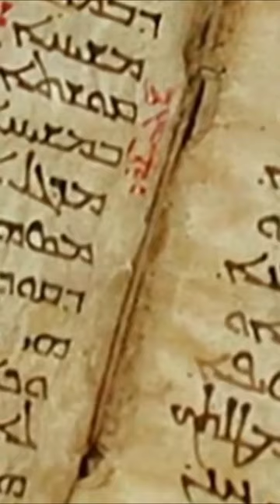Are We Descendants of the Anunnaki?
The connection between the Anunnaki and the Sumerians stands out as a prominent aspect of the ancient astronaut theory. The Sumerians, an early civilization situated in the region of Mesopotamia, present-day Iraq, are recognized as one of the earliest urban cultures in the world.

Within their belief system, the Sumerians acknowledged a Pantheon of gods, including the Anunnaki. According to their beliefs, the Anunnaki descended from the sky and played a crucial role in the creation of humanity. In the Sumerian language, the term "Anunnaki" roughly translates to "those who are from Heaven to Earth," implying that these beings may have originated from a location beyond our planet.